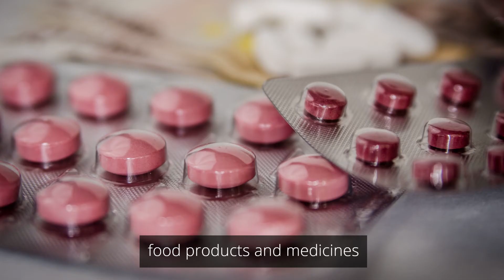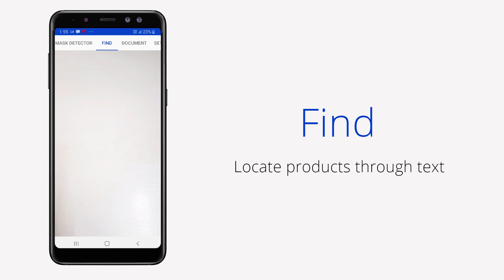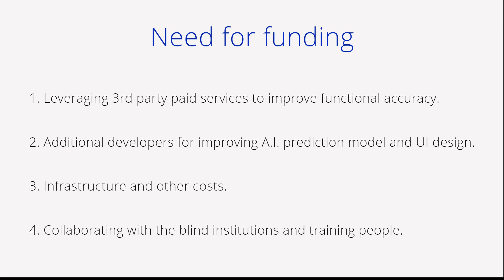Audible Vision A.I. App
Audible Vision App - discover the world via voice. As per WHO, globally there are 285 million visually impaired people, of whom 39 million are blind. This FREE App aims to empower this community by leveraging A.I. technology to help them perform daily chores on their own like - identifying product name, finding expiry date, pandemic safety if people are wearing mask or commute path is crowded, read documents and much more.